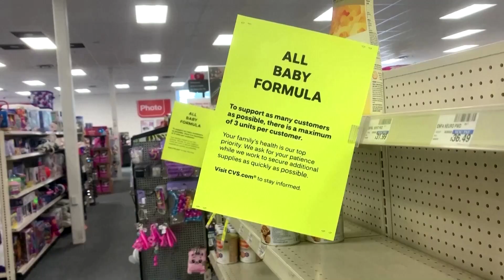Verzweiflung in den USA: Wie gehen Eltern mit dem Mangel an Babynahrung um?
Die Regale in Supermärkten und Drogerien sind leer – die dringend benötigte Ersatzmilch ist Mangelware. Das stellt Eltern vor große Herausforderungen.